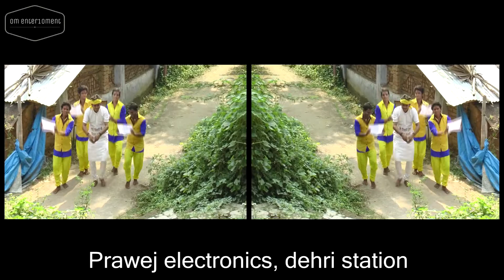OM prakash Singh actor(2)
Dehri